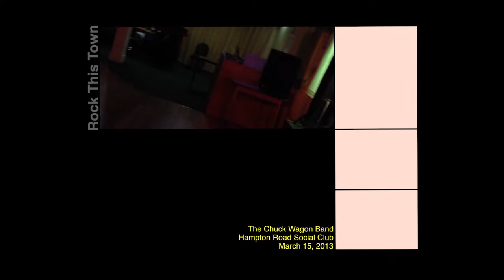The Chuck Wagon Band - Rock This Town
The Chuck Wagon Band
Hampton Road Social Club